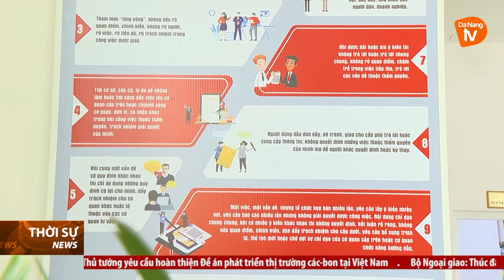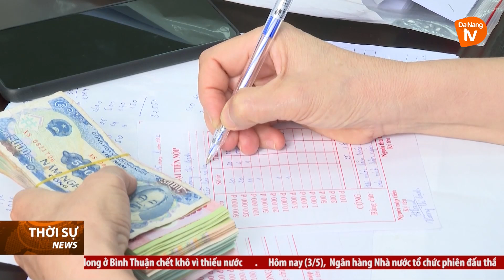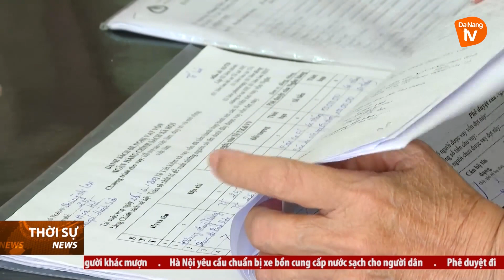“THẤU HIỂU LÒNG DÂN - TẬN TÂM PHỤC VỤ”